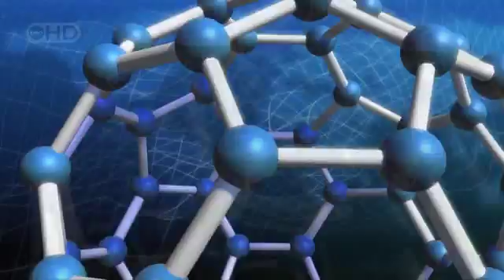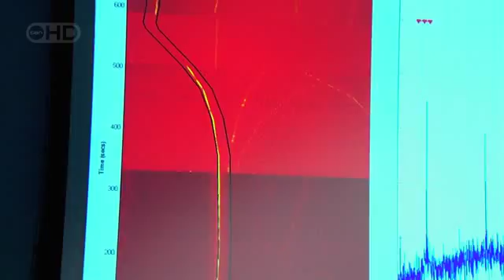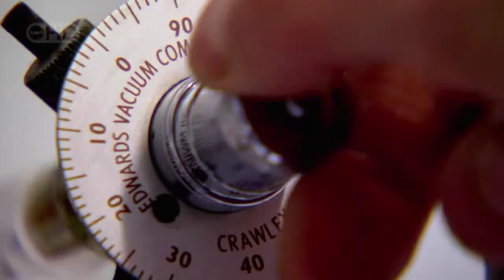Mars Waterworld-Documentary-Part.1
Planet Science: Mars Waterworld, National Geographic Documentary